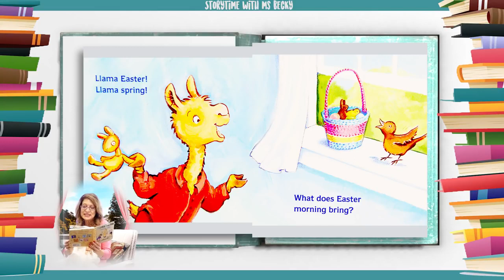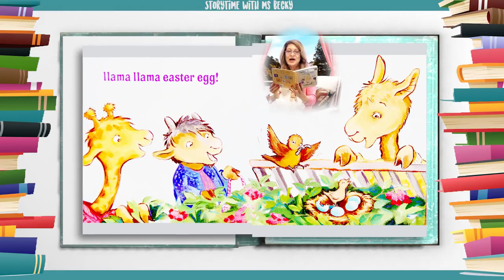[Hello ABC] 키즈 스토리북 - 22. Llama Llama Easter Egg 라마 라마 부활절 달걀 [잠자기전 영어책10분 듣기/읽기/눈감고듣기]